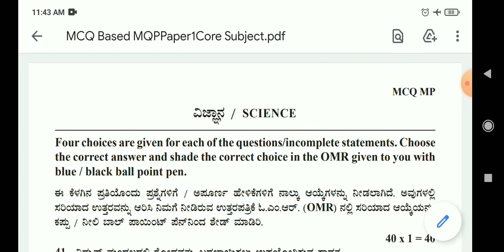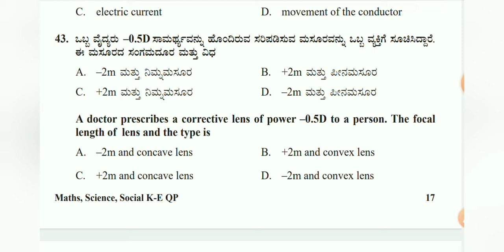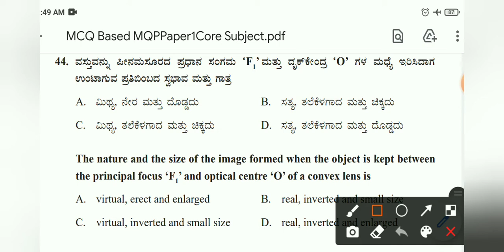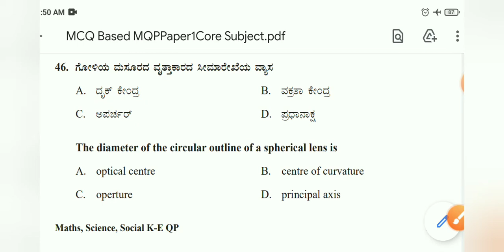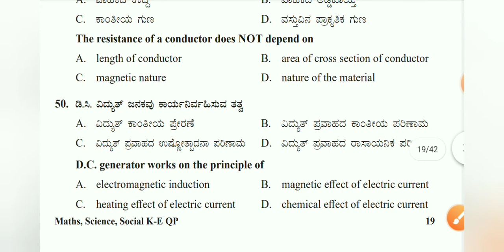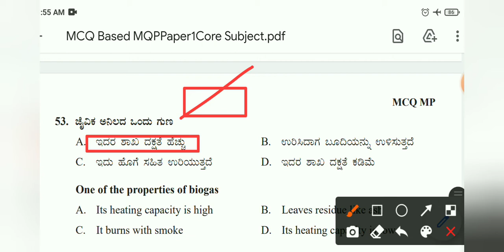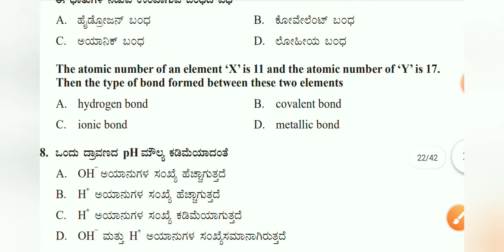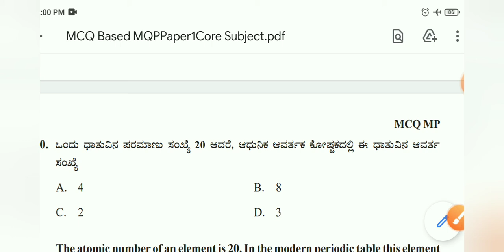SSLC MCQ model question paper ( part-1)l SSLC science lSSLC science passing package l 10th science